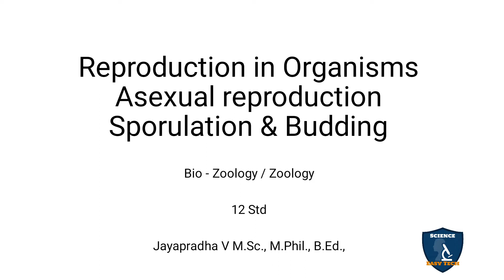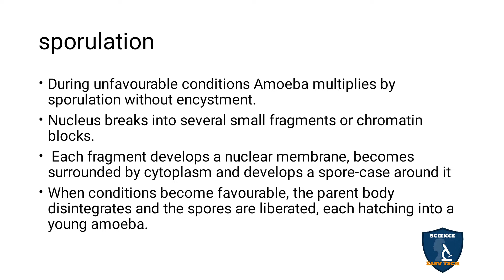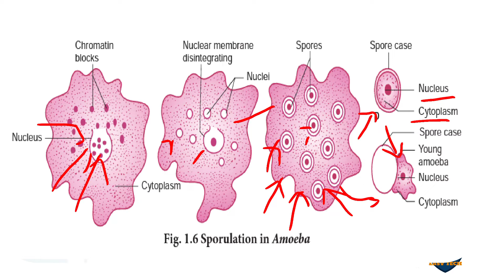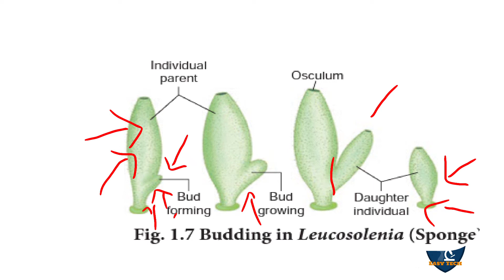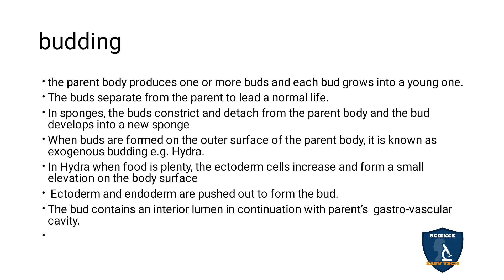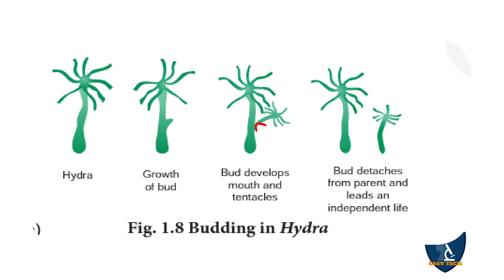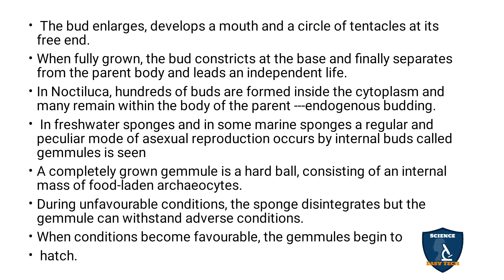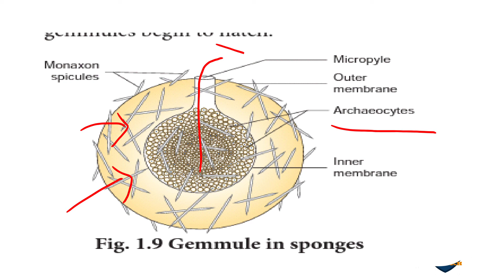Sporulation & Budding (Asexual Reproduction Tamil| Reproduction in Organism| Zoology| Class 12| NEET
Sporulation & Budding (Asexual Reproduction)  in Tamil | Reproduction in Organism to | 12 Class Zoology | Science Easy Tech
Class: 12th
Subject: Biology / Zoology
Unit: 1
Chapter 1 Reproduction in Organism
Syllabus: TNSCERT
Topic  : Sporulation & Budding ( Asexual Reproduction ) in Tamil
Sporulation
budding